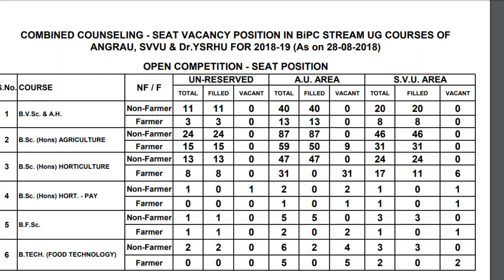ANGRAU BIPC COUNSELLING OPEN COMPETITION AVAILABLE SEATS AS ON 28-08-2018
ANGRAU COUNSELLING

ANGRAU COMBINED COUNSELING - SEAT VACANCY POSITION IN BiPC STREAM UG COURSES OF ANGRAU, SVVU & Dr.YSRHU FOR 2018-19
OPEN COMPETITION - SEAT POSITION Non-Farmer (NF)
/ Farmer (F)
UN-RESERVED available Seats for
 B.V.Sc. & A.H. ,B.Sc. (Hons) AGRICULTURE,B.Sc. (Hons) HORTICULTURE,
B.Sc. (Hons) HORT. - PAYMENT SEAT,B.F.SC, B.TECH FOOD TECHNOLOGY Courses